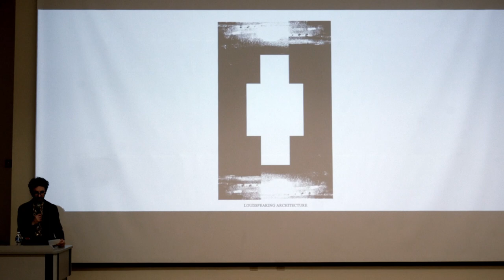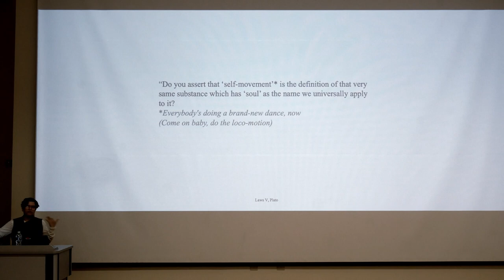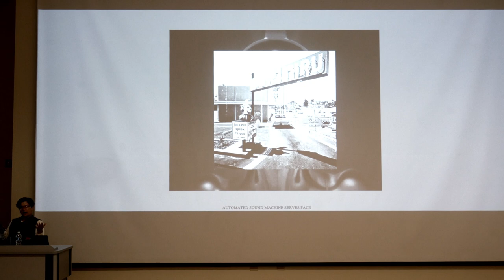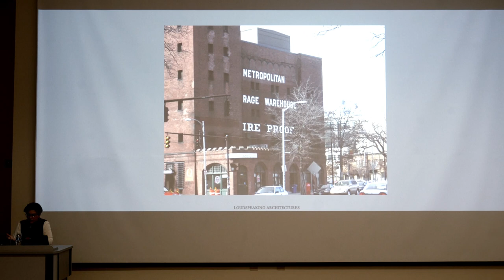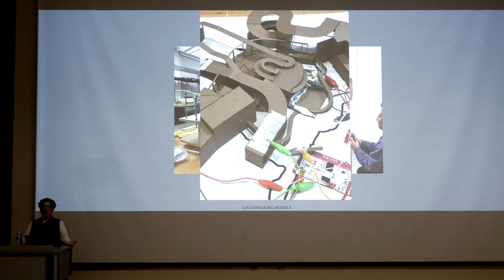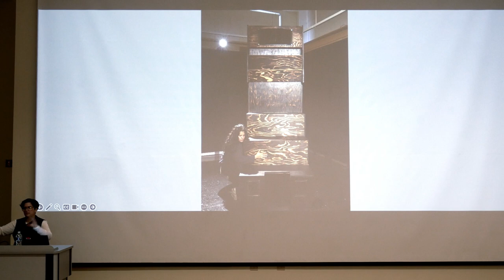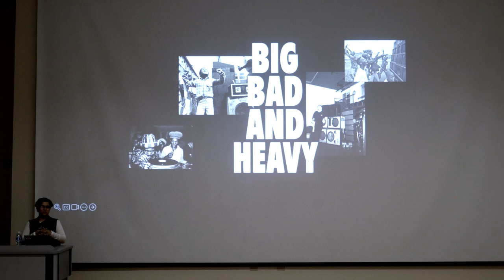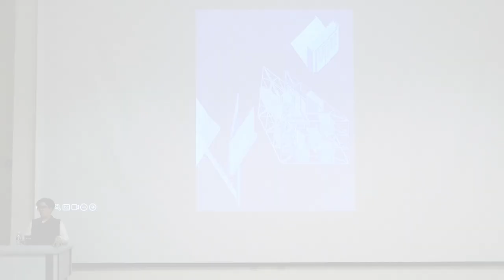02-26-24 | Deborah Garcia: Loudspeaking Architectures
Deborah Garcia is a designer, storyteller, and educator. She holds a Masters of Architecture from Princeton University and a Bachelors of Architecture from the Southern California Institute of Architecture. She was a recipient of the Princeton University Butler Traveling Fellowship which took her to the corporate agricultural complex of the United States heartland where she was a resident at ARTFarm Nebraska, and was an invited participant for the 2019 Arctic Circle Expedition in the international territory of Svalbard, Norway. She was a co-curator of THE DRAWING SHOW at the A+D Architecture and Design Museum in 2017 and curator of One Night Stand for Art and Architecture-LA in 2016. She was the Marion Mahoney Emerging Practitioner Fellow at the MIT Department of Architecture and teaches at the Yale School of Architecture. She is currently designing, wiring, soldering, testing, and experimenting with the integration of sound technologies into modes of architectural representation and space making. She is an explorer chasing and discovering ways of making space in the world, actively looking to create new imaginaries and develop her ability to craft escape plans from colonial fantasy futures.